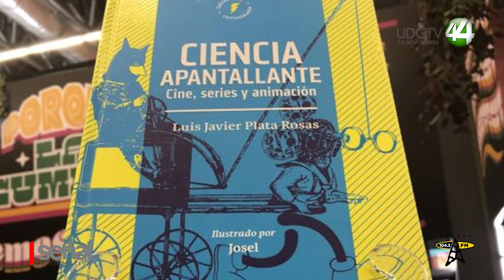El investigador del CUC, Luis Javier Plata Rosas, presentó en la FIL su libro “Ciencia Apantallante"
El investigador del CUCosta, Luis Javier Plata Rosas, presentó en la FIL su libro “Ciencia Apantallante”.